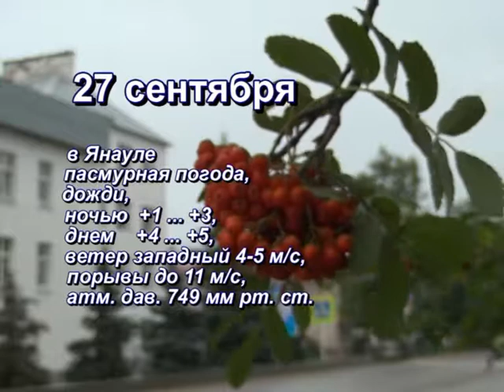Прогноз погоды на 27 сентября 2019 г.Янаул